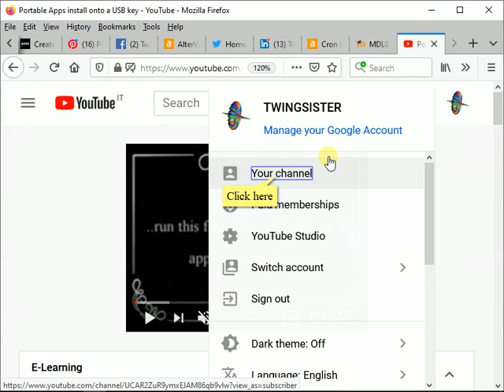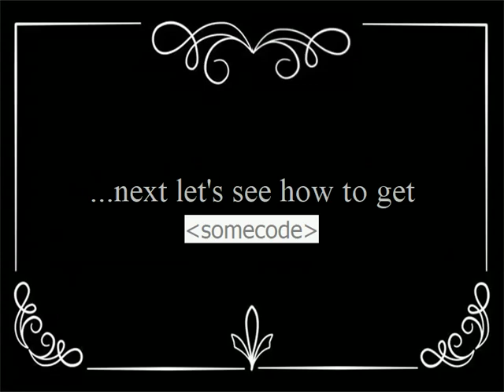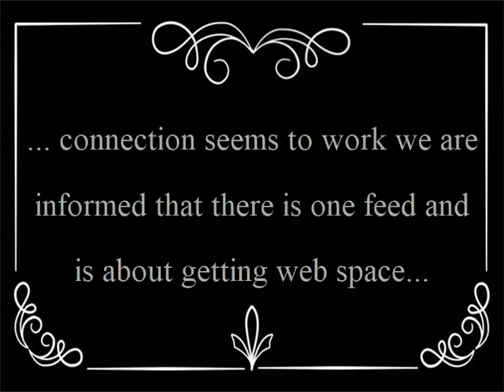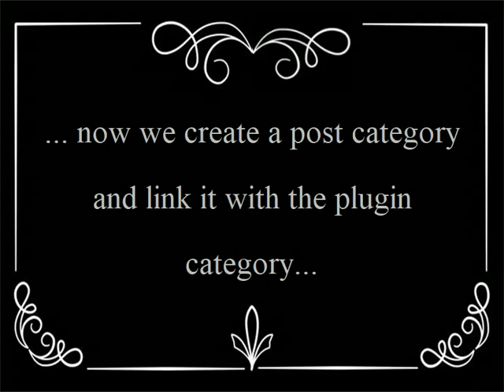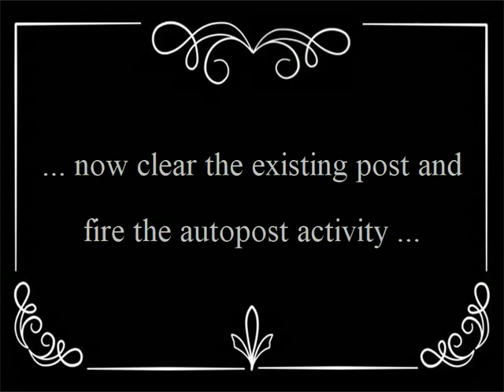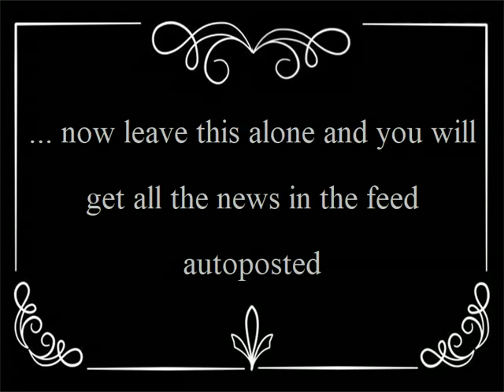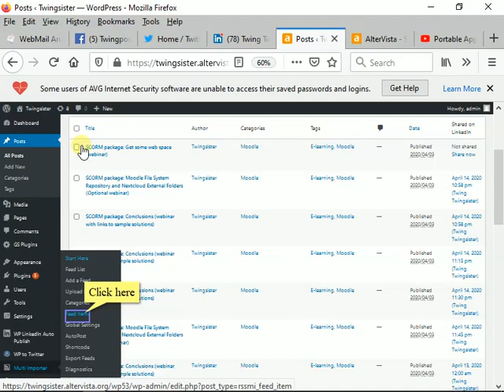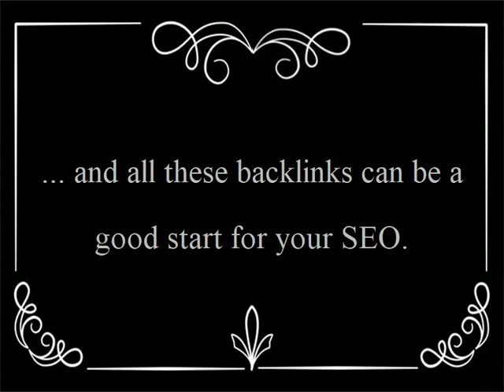How to generate a RSS for a YouTube playlist and autopost to Wordpress